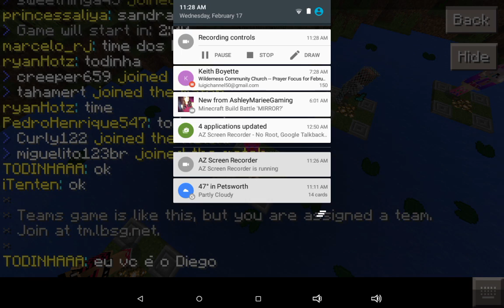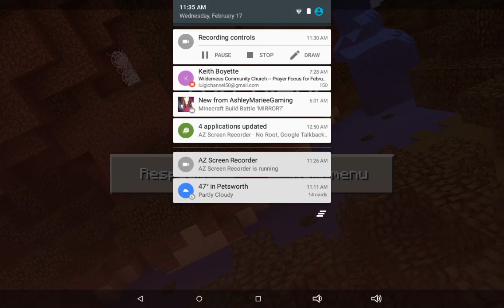Minecraft PE Survival Games #3